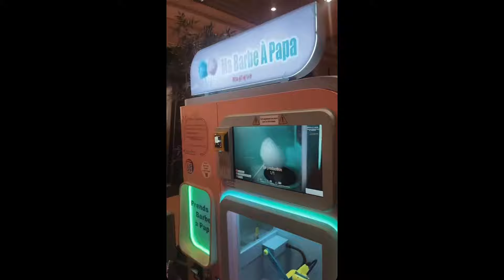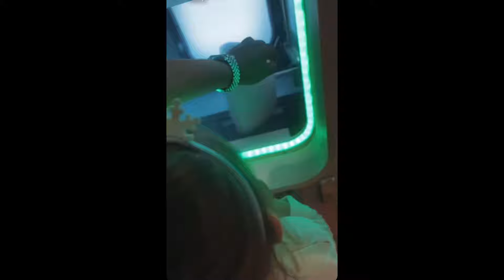JAZZ A TROMPÉ LAURENT AVEC KEVIN GUEDJ ?! 😱💔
Dans cette vidéo, Kevin Guedj a décidé de prendre la parole pour répondre aux accusations de tromperie dont il fait l'objet. En effet, certains blogueurs ont prétendu que Jazz aurait trompé Laurent avec Kevin. Kevin clarifie donc la situation et donne sa version des faits. 😱💔

Si cette vidéo t'a plu et que tu souhaites voir plus de contenus de ce genre, n'hésite surtout pas à cliquer sur le bouton "J'aime" et à t'abonner en activant la cloche des notifications pour ne rien manquer des prochaines vidéos ! 🔔

Enfin, pour soutenir notre chaîne et bénéficier d'avantages uniques et de scoops exclusifs, rejoins notre communauté en devenant membre dès maintenant 🤝 :